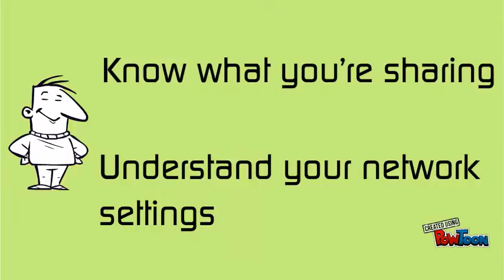Ralph on Security Issues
In this minisode, Ralph helps us understand some of the security issues that you need to consider when handling private information.-- Created using PowToon -- Free sign up -- Create animated videos and animated presentations for free.  PowToon is a free tool that allows you to develop cool animated clips and animated presentations for your website, office meeting, sales pitch, nonprofit fundraiser, product launch, video resume, or anything else you could use an animated explainer video. PowToon's animation templates help you create animated presentations and animated explainer videos from scratch.  Anyone can produce awesome animations quickly with PowToon, without the cost or hassle other professional animation services require.